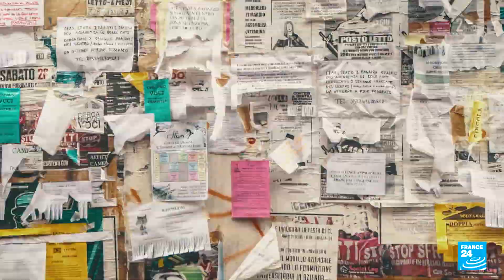Pueblos indígenas frente al cambio climático: ser inuit, cuando el hielo se derrite (2/4)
A la remota aldea de Ittoqqortoormiit, en la costa este de Groenlandia, le faltan 25 kilómetros de hielo marino. Allí, los indígenas inuit que cazan focas y osos polares han abandonado sus tradicionales perros de trineo por lanchas a motor y ya no acampan en el hielo a temperaturas bajo cero para abastecerse de carne, en su lugar pueden cazar en barco. Mientras tanto, el fiordo más grande del mundo ahora es navegable en cruceros, lo que lo hace propicio para una nueva actividad: el turismo.